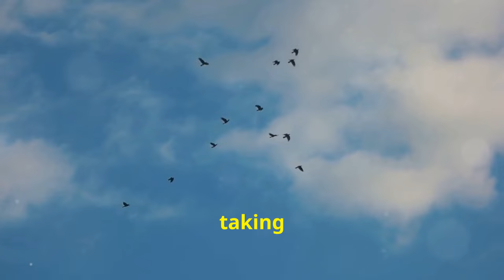"ASMR Whispering Story: Baby Birds Taking Flight for the First Time - Relaxing Nature Sounds"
"ASMR Whispering: The Enchanting Tale of Baby Birds' First Flight - Relaxing Nature Sounds"